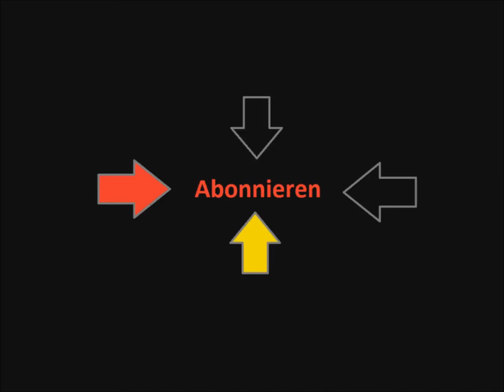Space Engineers Lets Play 109 -Survival Mode-